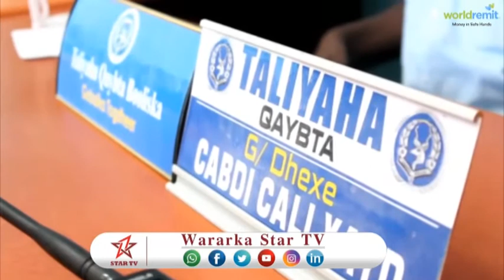DAAWO TALIISKA BOOLISKA GOBOLKA TOGDHEER OO KA HADLAY TALIYIHI GAADHIGU JIIDHAY